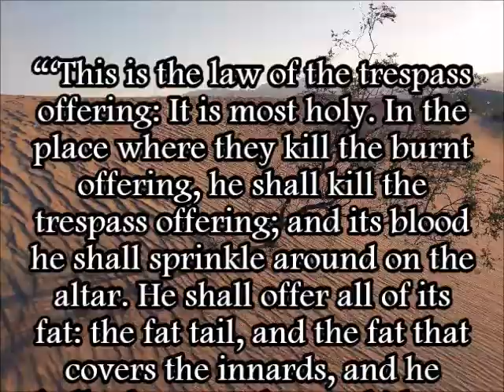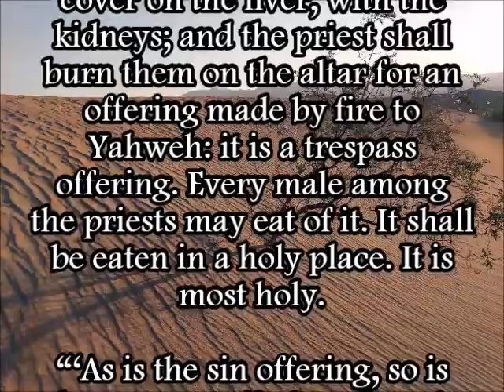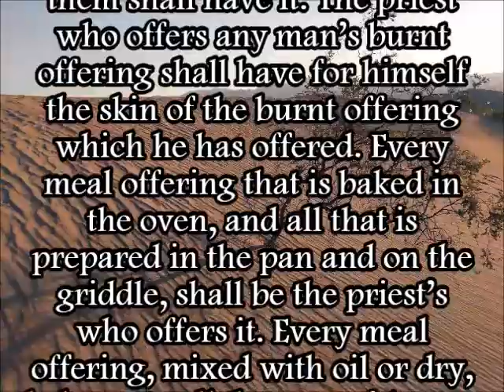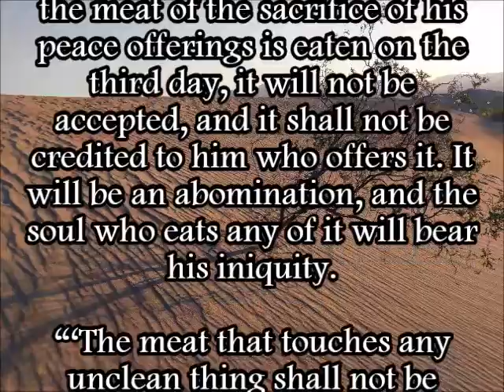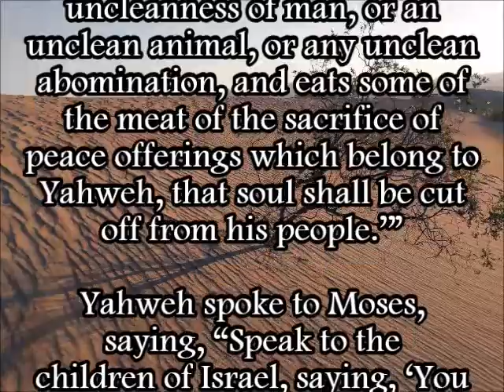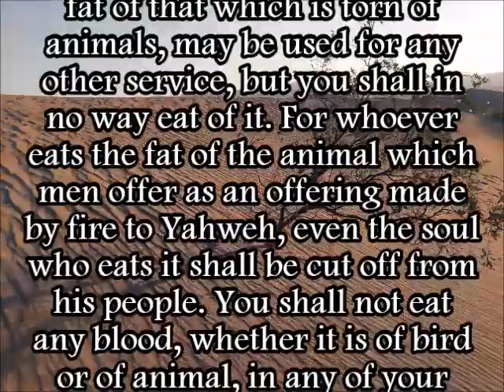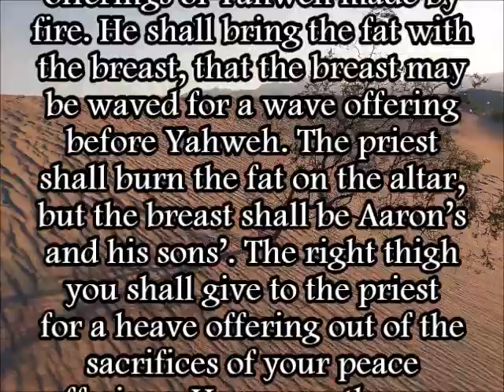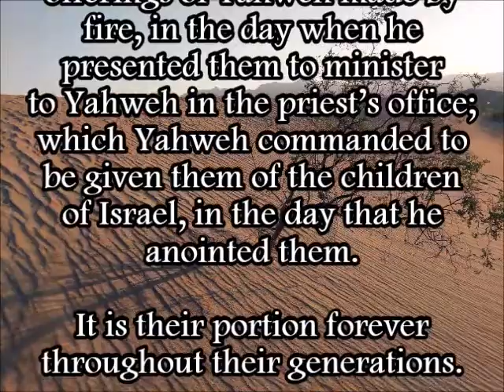Leviticus 7 (WEB)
A reading of Leviticus 7 from the World English Bible